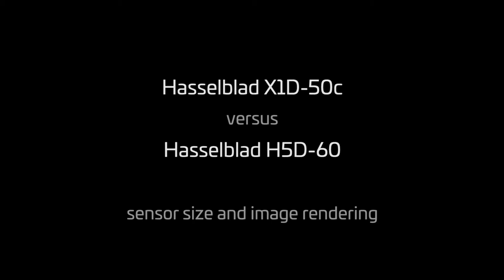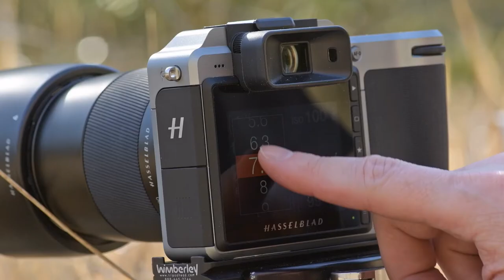Hasselblad medium format - sensor size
This short video demonstrates the impact of the sensor size on the image rendering. The test is performed with Hasselblad medium format cameras, the X1D-50c equipped with a 33x44 mm sensor and the H5D-60 equipped with a 41x54 sensor.